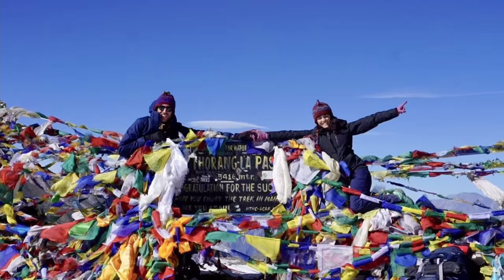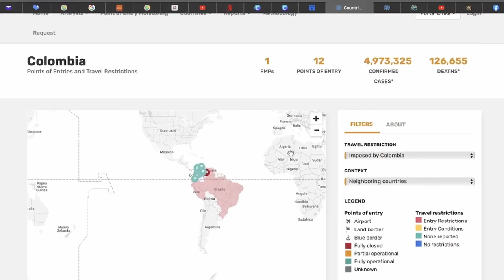Abbiamo comprato un nuovo van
Episodio 1: Dopo 2 anni di viaggio dall’Alaska a Panama a bordo di Nirvan, ecco i nostri progetti futuri, tra cui un nuovo van che sarà la nostra nuova casa su ruote!
🌎 Ti interessa il nostro stile di viaggio ?